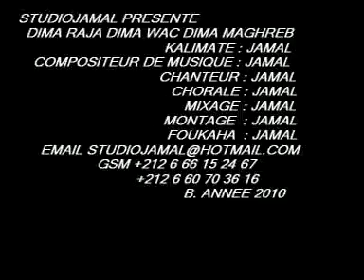YouTube - DIMA RAJA DIMA WAC DIMA MAGHREB MUSIQUE.flv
belle